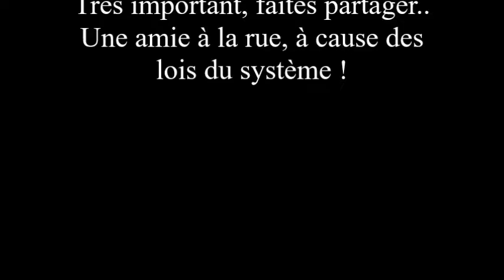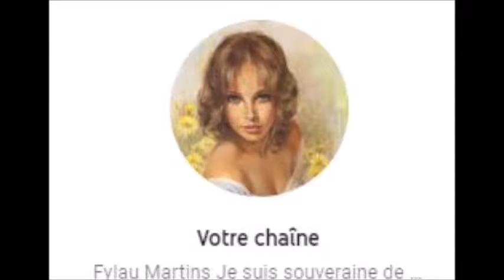95 SDF car plus rentable pour le système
Déroulez .